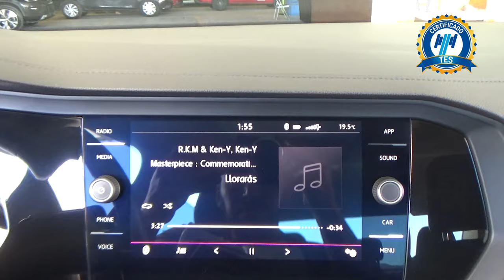Volkswagen / Jetta / 2019 - 24647